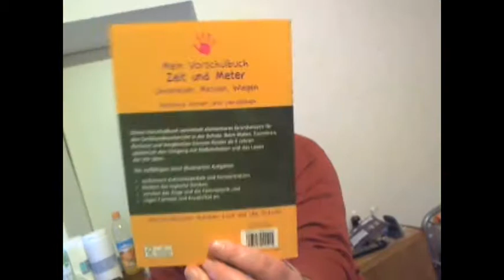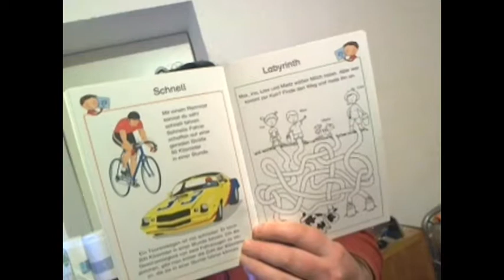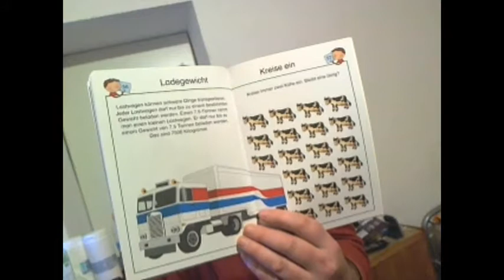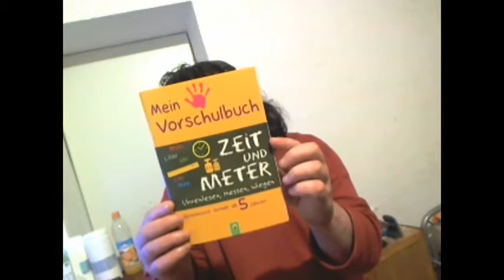Mein Vorschulbuch Zeit und Meter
Mein Vorschulbuch
Zeit und Meter